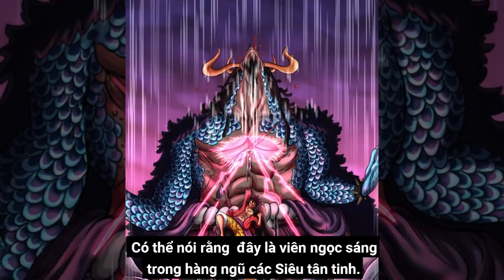Luffy Là Soái Ca, Top 7 Nam Thần Dậy Thì Thành Công Nhất One Piece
Cùng đến với video ngày hôm nay nào anh em ơi ! bạn có tin được không ? Luffy nhà mình là 1 soái ca thực thụ đó, bởi vì cậu ta đã có màn lột xác vô cùng tuyệt vời, Top 7 nam thần dậy thì thành công nhất one piece
👉 Áo phông cực đẹp cực chất tại đây nha